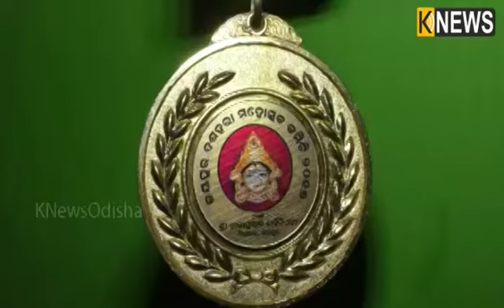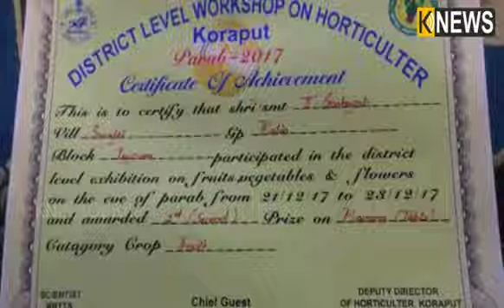କୋରାପୁଟର ଏହି ବ୍ୟକ୍ତି ଗୋଟିଏ ଜାଗାରେ ଚାଷ କରନ୍ତି ଔଷଧୀୟ ବୃକ୍ଷ ଏବଂ ରୁଦ୍ରାକ୍ଷ || Knews Odisha